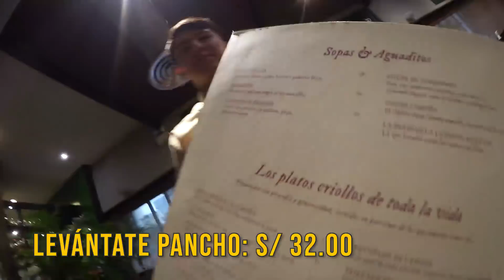CALDO DE GALLINA DE 32 SOLES VS CALDO DE GALLINA DE 13 SOLES | elcholomena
Rico VS el día de hoy, no te olvides de ayudarme en los comentarios y ponme cuál es tu lugar favorito de caldo de gallna ;)